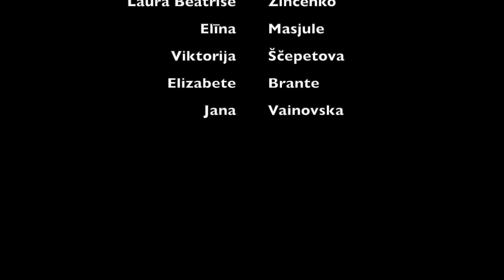Starptautiskā studentu diena 2021